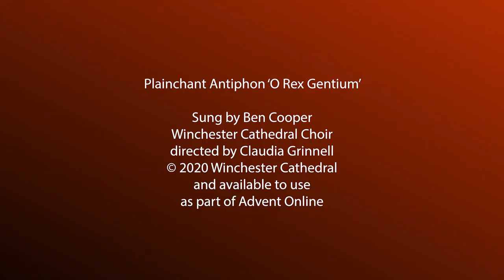Antiphon O Rex Gentium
Plainchant Antiphon ‘O Rex Gentium’
Sung by Ben Cooper Winchester Cathedral Choir
Directed by Claudia Grinnell